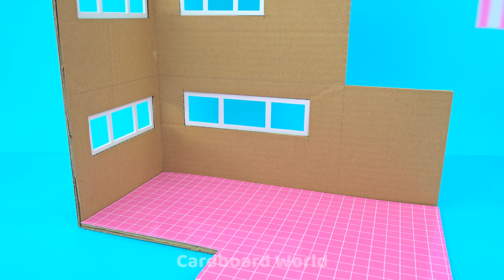DIY Miniature Cardboard House #286 ❤️ Build Hamster Dream House Three Floor with Pool, Slide, Garage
❤️ Welcome to Cardboard World babe ❤️
❤️ Today I make AMAZING DIY video and very Cute : Build Awesome Dream House Three Floor with Pool, Slide, Garage From Cardboard for my lovely hamster and for you, who love Cardboard World  ^^. Let's watch with me and have GOOD time babe ❤️

0:00 | Intro video
0:10 | Build Awesome Dream House Three Floor with Pool, Slide, Garage
12:00 | Relaxing with my Cardboard House and my pet
Title :
( English ) DIY Miniature Cardboard House #286 ❤️ Build Awesome Dream House Three Floor with Pool, Slide, Garage | Cardboard World
( Español ) Casa de cartón en miniatura para bricolaje # 286 ❤️ Construya una impresionante casa de ensueño de tres pisos con piscina, tobogán y garaje | Mundo de cartón
( Português ) Casa de papelão em miniatura faça você mesmo # 286 ❤️ Construa uma incrível casa de sonho de três andares com piscina, escorregador e garagem | Cardboard World
( 한국어 ) DIY Miniature Cardboard House # 286 ❤️ 수영장, 슬라이드, 차고가있는 멋진 꿈의 집 3 층 건설 | Cardboard World
( 日本人 ) DIYミニチュアダンボールハウス＃286❤️プール、スライド、ガレージ付きの素晴らしいドリームハウス3階を建てる | Cardboard World

❤️Hello Babe ❤️  Today i Build Awesome Dream House Three Floor with Pool, Slide, Garage and 4 rooms : bedroom, bathroom, living room and kitchen for my lovely hamster play. I spent 12 days to make this Cardboard House for my super lovely hamster so I hope you enjoy this house and have GREAT TIME with my video ! Thank you BABE ^^